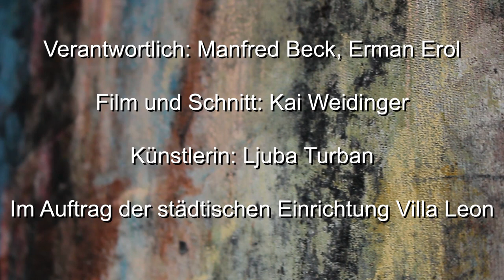Villa Leon Ausstellung Ljuba Turban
Ausstellung Ljuba Turban: „Unterwegs am Wasser“ (vom Baikalsee bis Allgäu) / Skizzen, Bilder, Objekte
"Das Wasser belebt mich, verleiht mir Energie und Kraft. Inspiriert mich immer wieder aufzustehen und weiterzugehen. Bereinigt, heilt und zentriert. Meine Schwäche ist meine Stärke. Ich bin so anerkannt wie ich bin, von dieser Naturmacht – dem Baikalsee. Hier bin ich geboren."
Der Film zeigt Arbeiten von Ljuba Turban und stellt die Künstlerin vor.
Die Ausstellung ist zu sehen bis zum 17.5. (nach einer möglichen Öffnung der Villa Leon).

Copyright: Villa Leon